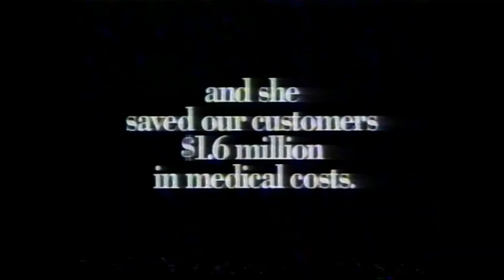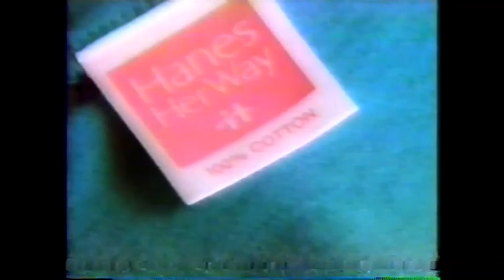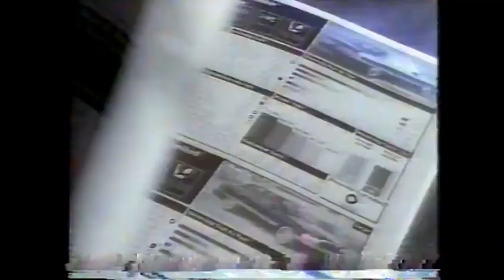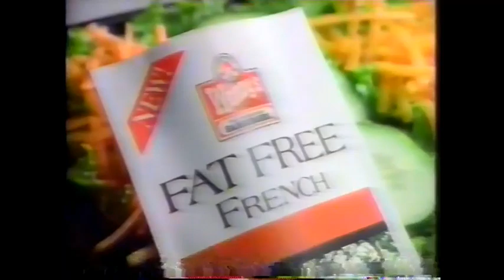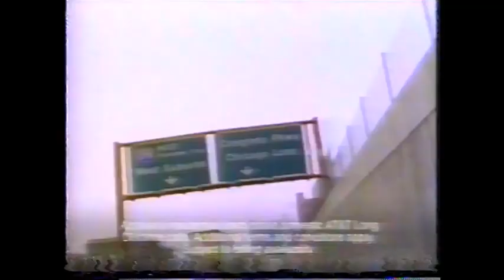May 5, 1993 commercials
Taken from the series finale of Quantum Leap off WRC/NBC.

2. Ethan Allen
3. Cool Whip
4. Black & Decker (2 ads)
5. For The Love Of My Child: The Anissa Ayala Story promo
6. Quantum Leap commercial bumper
7. Red Lobster
8. Aetna
9. Kmart
10. Buick 90th Anniversary LeSabre
11. Sears Brand Central
12. Pontiac Grand Am
13. Hanes Her Way at Kmart
14. Quantum Leap mid-show bumper
15. Saturday Night Live Mother's Day Special promo
16. WRC News 4 update
17. WGAY Easy 99.5 FM
18. Volvo 240 Wagon
19. Quantum Leap commercial return bumper
20. Wendy's
21. Glad-Lock Zipper bags
22. AT&T
23. Chevy Trucks
24. Seinfeld/Wings/Cheers promos